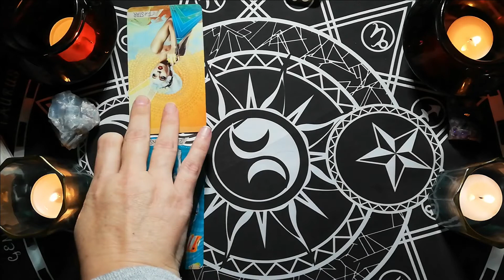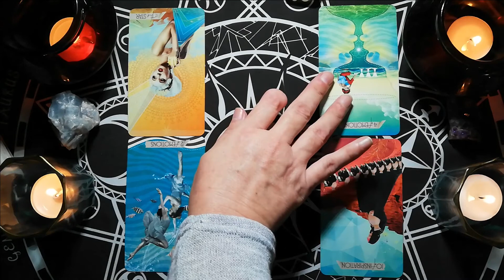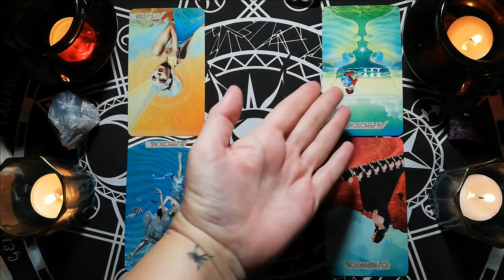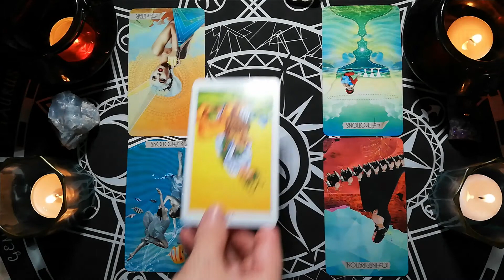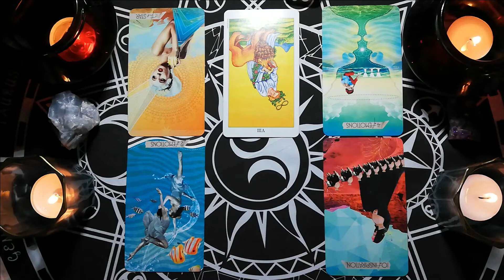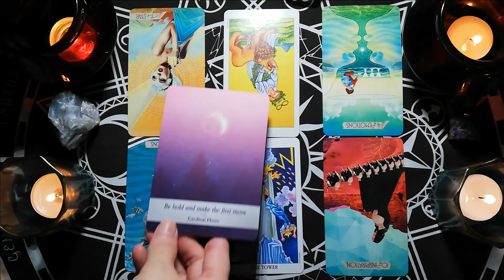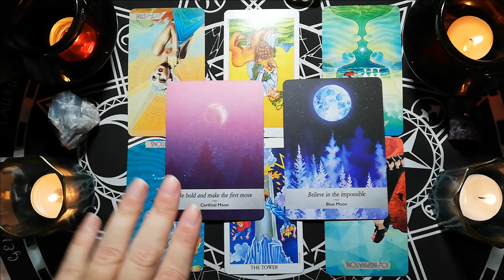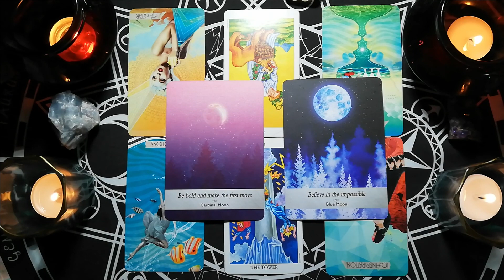TAURUS COUPLES is this still what you want? "SPILLING THE TEA" DAILY TAROT READING.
10 minute reading, 1 question.

20 minute reading, 2 questions.

30 minute reading, 3 questions.

Deborah.